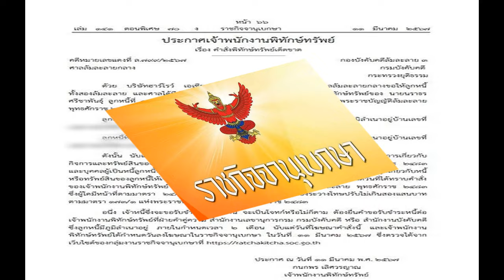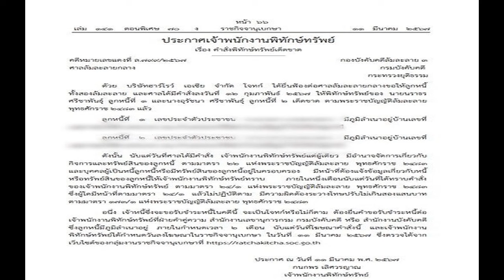ศาลสั่งพิทักษ์ทรัพย์เด็ดขาด บุคคลนามสกุลดัง หลังถูกฟ้องล้มละลาย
ราชกิจจาฯ ประกาศเจ้าพนักงานพิทักษ์ทรัพย์ หลังศาลสั่งพิทักษ์ทรัพย์เด็ดขาด บุคคลนามสกุลดัง ในแวดวงกีฬา ถูกบริษัทยื่นฟ้องล้มละลาย

วันที่ 12 มี.ค.2567 ผู้สื่อข่าวรายงานว่า เว็บไซต์ ราชกิจจานุเบกษา เผยแพร่ประกาศเจ้าพนักงานพิทักษ์ทรัพย์ เรื่อง คำสั่งพิทักษ์ทรัพย์เด็ดขาด ในคดีหมายเลขแดงที่ ส.799/2567 ศาลล้มละลายกลาง กองบังคับคดีล้มละลาย 3 กรมบังคับคดี กระทรวงยุติธรรม
ประกาศฉบับดังกล่าวระบุว่า ด้วย บริษัทฮาร์โรว์ เอเซีย จำกัด โจทก์ ได้ยื่นฟ้องต่อศาลล้มละลายกลางขอให้ลูกหนี้ทั้งสองล้มละลาย และศาลได้มีคำสั่งลงวันที่ 12 ก.พ. 2567 ให้พิทักษ์ทรัพย์ของ นายนราธร ศรีชาพันธุ์ ลูกหนี้ที่ 1 และ นางอุรัชนา ศรีชาพันธุ์ ลูกหนี้ที่ 2 เด็ดขาด ตามพ.ร.บ.ล้มละลาย พ.ศ. 2483 แล้ว

ดังนั้น นับแต่วันที่ศาลได้มีคำสั่ง เจ้าพนักงานพิทักษ์ทรัพย์แต่ผู้เดียว มีอำนาจจัดการเกี่ยวกับกิจการและทรัพย์สินของลูกหนี้ ตามมาตรา 22 แห่งพ.ร.บ.ล้มละลาย พ.ศ. 2483 และบุคคลผู้เป็นหนี้ลูกหนี้หรือมีทรัพย์สินของลูกหนี้อยู่ในครอบครอง มีหน้าที่ต้องแจ้งข้อมูลเกี่ยวกับหนี้หรือทรัพย์สินของลูกหนี้ให้เจ้าพนักงานพิทักษ์ทรัพย์ทราบภายในหนึ่งเดือนนับแต่วันที่ได้ทราบคำสั่งของเจ้าพนักงานพิทักษ์ทรัพย์ ตามมาตรา 24/1 แห่งพ.ร.บ.ล้มละลาย พ.ศ. 2483
ซึ่งผู้ใดมีหน้าที่ตามมาตรา 24/1 แล้วไม่ปฏิบัติตาม มีความผิดต้องระวางโทษปรับไม่เกินสองแสนบาท ตามมาตรา 173/1 แห่งพ.ร.บ.ล้มละลาย พ.ศ. 2483

อนึ่ง เจ้าหนี้ซึ่งจะขอรับชำระหนี้ในคดีนี้ จะเป็นโจทก์หรือไม่ก็ตาม ต้องยื่นคำขอรับชำระหนี้ต่อเจ้าพนักงานพิทักษ์ทรัพย์ที่ฝ่ายคำคู่ความ สำนักงานเลขานุการกรม กรมบังคับคดี หรือสำนักงานบังคับคดี ซึ่งลูกหนี้มีภูมิลำเนาอยู่ ภายในกำหนดเวลา 2 เดือน นับแต่วันที่โฆษณาคำสั่งนี้

และเจ้าพนักงานพิทักษ์ทรัพย์ได้กำหนดวันลงโฆษณาในราชกิจจานุเบกษา ในวันที่ 11 มี.ค. 2567 ซึ่งตรวจได้จากเว็บไซต์ของกลุ่มงานราชกิจจานุเบกษาที่
สำหรับนราธร ศรีชาพันธุ์ เป็นอดีตเป็นนักเทนนิสชาวไทย เป็นบุตรชายคนกลางในจำนวน 3 คน ของชนะชัย และ อุบล ศรีชาพันธุ์ เป็นพี่ชายของภราดร ศรีชาพันธุ์